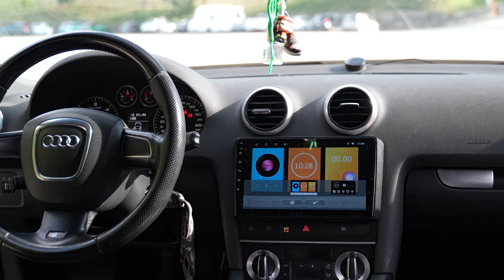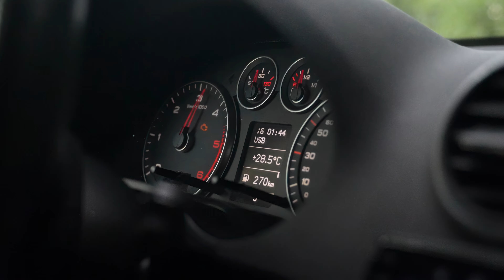1 of 1 AUDI A3 8P STAGE 1 - 4K CARS COLLECTION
1 of 1 AUDI A3 8P STAGE 1 - 4K CARS COLLECTION

In this new series I will bring you sports cars and supercars, original or elaborate, with super detailed and engaging 4k videos, hoping you will enjoy the commitment behind these videos!
In questa nuova serie vi porterò volta per volta auto sportive e supercars, originali o elaborate, con video in 4k super dettagliati e coinvolgenti, sperando vi possa piacere l'impegno che c'è dietro a questi video!

☑️ABBONATI:
- Simone 2TWOstroka Sama
- Pietro Cardinale
- delete.luca
- Sandro Labella
- Roberto Rubert

oppure Scrivimi sui miei social!

🔸LA MIA ATTREZZATURA:
FOCUS CONTROLLER
CONTROLLO REMOTO GIMBAL
MICROFONO REFLEX
DEADCAT PER MICROFONO
GO PRO HERO 9
GO PRO HERO 7
SUPPORTO GO PRO
ATTACCHI GO PRO